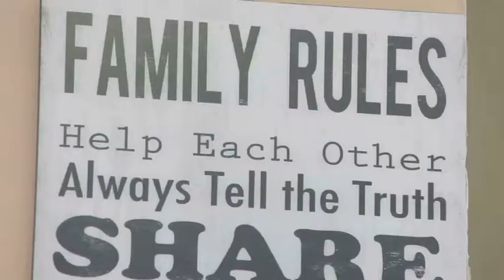buy art online - Brunswick East Artworldpod.com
Chamton Pty Ltd located in Brunswick East is an excellent choice if you are looking for buy art online or onlien art distributors.